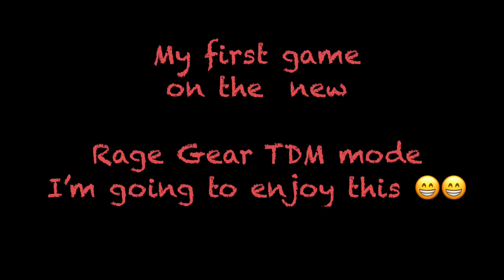First game of Rage Gear TDM mode pubg mobile